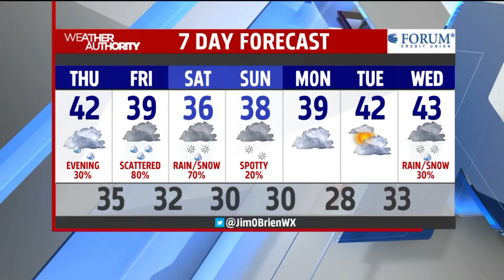Jim`s Thursday, January 23 forecast